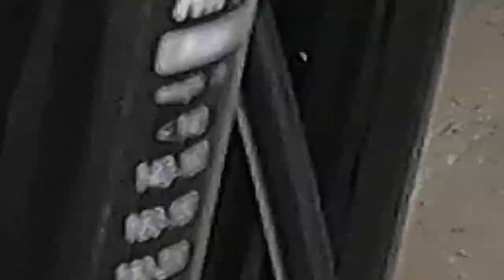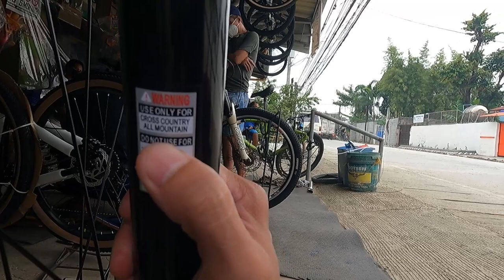Bagsak presyo | Spanker Ambush Pro | Bike Check and Price Reveal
Address: Sandico St, Abangan Sur, Marilao, Bulacan